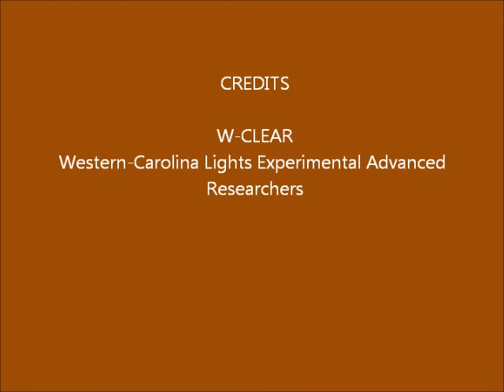Brown Mountain Lights Camera 1A January 02-03, 2016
(Posted without comments to catch up on backlog. Notes to be added later.)